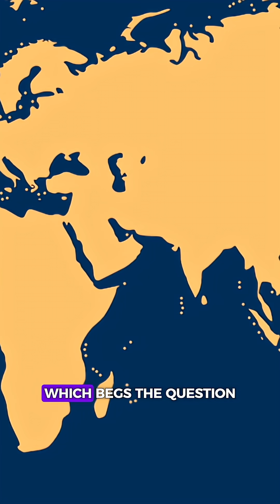Pakistan is going through a MAJOR solar revolution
Pakistan is going through a MAJOR solar revolution. Solar now accounts for 25% of their electricity generated. This is all because of China making cheap solar panels. Why aren’t more countries buying them?